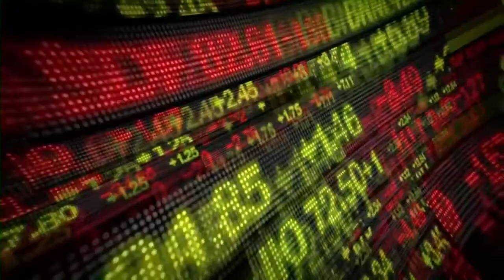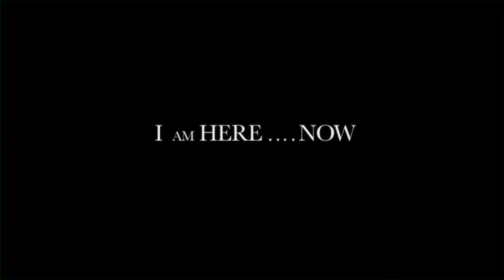I Am Here... Now (2009) Trailer